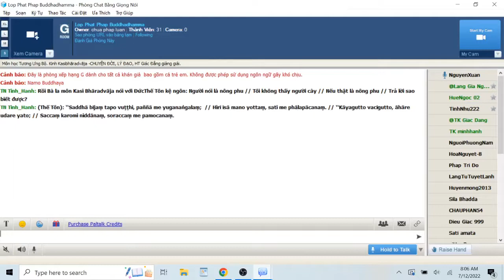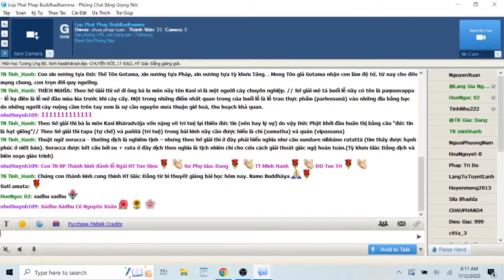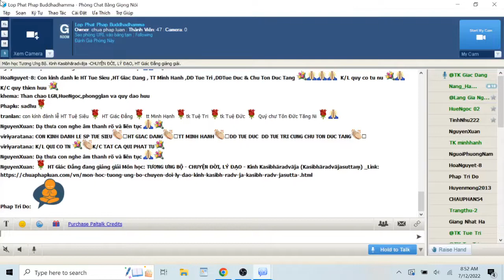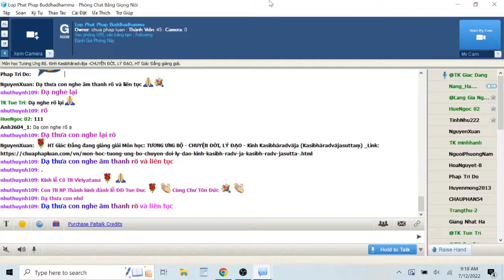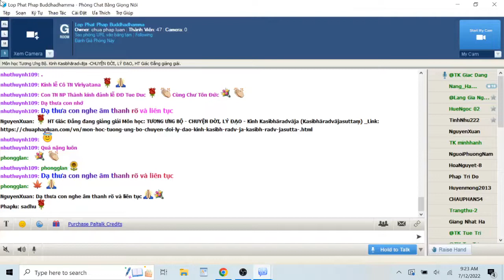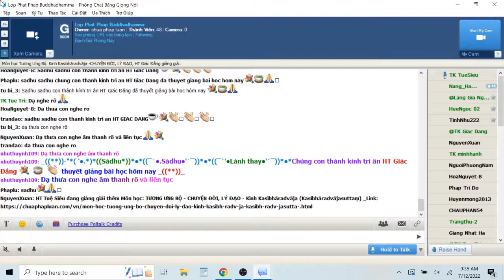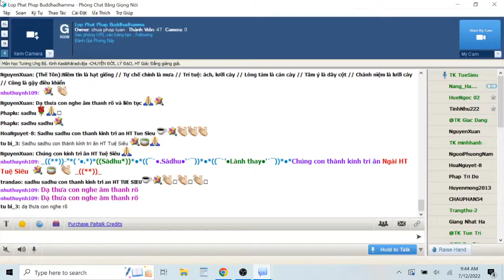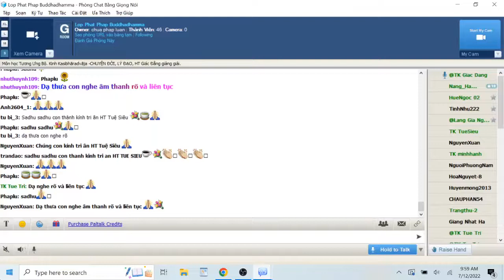12-07-2022. GIÁO TRÌNH TƯƠNG ƯNG BỘ (SAMYUTTANIKÀYA) _Lop Phat Phap Buddhadhamma.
Lop Phat Phap Buddhadhamma Thứ Ba July 12-2022.Giáo Trình KINH TƯƠNG ƯNG – SAṂYUTTANIKĀYA - (S.i,172) CHƯƠNG VII. TƯƠNG ƯNG BÀ LA MÔN, PHẨM CƯ SĨ .  Bài 1. Kinh Kasibhāradvāja (Kasibhāradvājasuttaṃ) -CHUYỆN ĐỜI, LÝ ĐẠO , Tỳ kheo Giác Đẳng chuyển dịch và biên soạn giáo trình, sẽ do HT Giác Đẳng giảng giải.